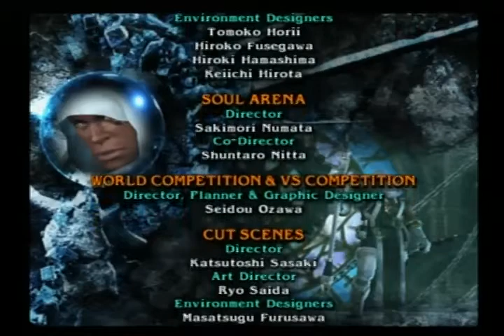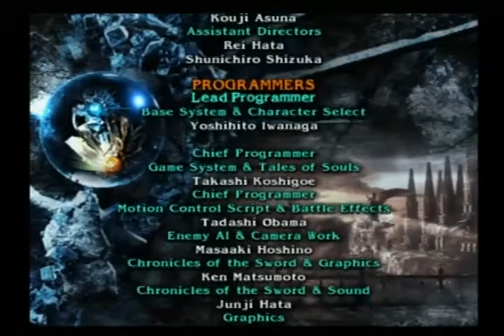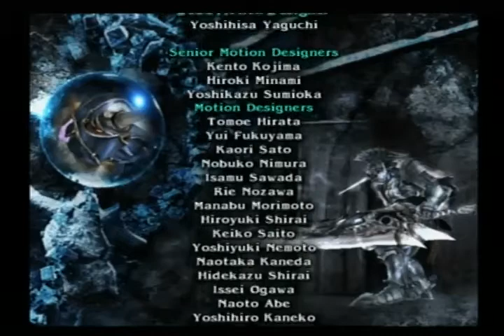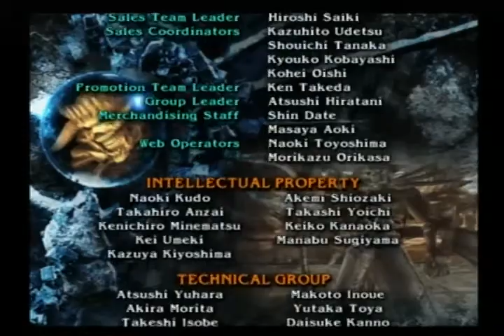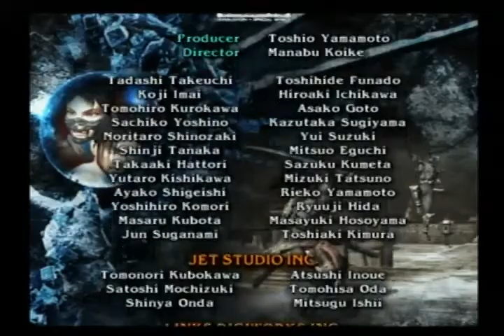SOUL CALIBUR 3 PS2 PART 8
SWORD FIGHTING GAME FOR PLAYSTATION 2